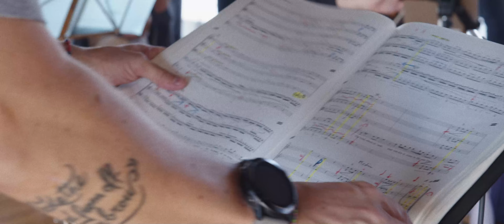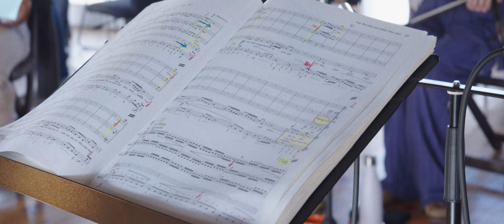El Mesías | Forma Antiqva | Concierto Participativo La Caixa, diciembre 2022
𝗘𝗹 𝗠𝗲𝘀í𝗮𝘀 𝗣𝗮𝗿𝘁𝗶𝗰𝗶𝗽𝗮𝘁𝗶𝘃𝗼
Fundación "La Caixa"
20 y 21 de diciembre de 2022, Auditorio Nacional de Música (Madrid)

𝗙𝗢𝗥𝗠𝗔 𝗔𝗡𝗧𝗜𝗤𝗩𝗔
Aarón Zapico, 𝘥𝘪𝘳𝘦𝘤𝘵𝘰𝘳

Realización audiovisual: Álvaro Ménendez Granda
Fotografías: Elvira Megías

TROMPETAS
Carlos Herruz
Sergi Manquillas

OBOES
Daniel Ramírez
Aviad Gershoni

FAGOT
Joaquim Guerra

VIOLINES
Jorge Jiménez, concertino
Daniel Pinteño
Roger Junyent
Elvira Martínez
Sergio Suárez
Fumiko Morie
Pablo Prieto
Guillermo Santonja
Roldán Bernabé
Miriam Hontana

VIOLAS
José Vélez
Daniel Lorenzo
Isabel Juárez
Leticia Moros

VIOLONCHELOS
Ruth Verona
Elisa Joglar
Ester Domingo

CONTRABAJO
Jorge Muñoz

CLAVE Y ÓRGANO
Daniel Oyarzábal

TIORBA
Daniel Zapico

ARCHILAÚD
Pablo Zapico

TIMBALES
Pere Olivé

DIRECCIÓN
Aarón Zapico